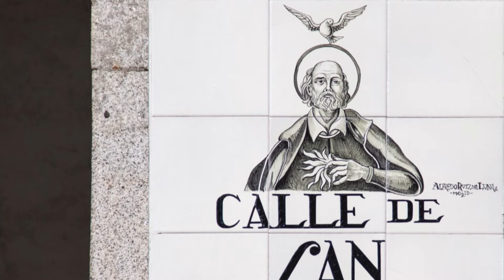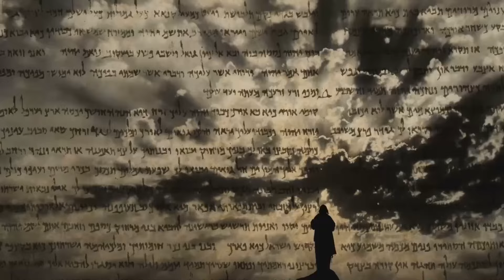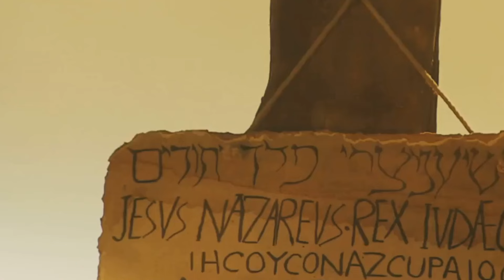TRZY Przepowiednie Św. Andrzeja Boboli: Powrót do Wartości Chrześcijańskich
Odkryj inspirującą historię św. Andrzeja Boboli, który swoim życiem i przesłaniem stał się symbolem niezłomnej wiary. Poznaj przepowiednie, które odpowiadały na pytania dotyczące przyszłości chrześcijaństwa i zachęcały do nadziei oraz odrodzenia duchowego. Zobacz, jak w trudnych czasach św. Andrzej nawoływał wiernych do powrotu do korzeni chrześcijańskich wartości, promując jedność narodów poprzez wspólną wiarę. Jego przesłanie jest wciąż aktualne w obliczu współczesnych wyzwań. Dołącz do nas i odkryj moc wiary, która może przezwyciężyć wszelkie przeciwności.